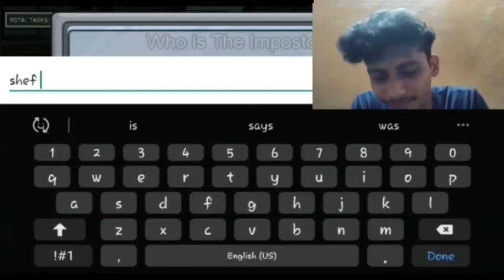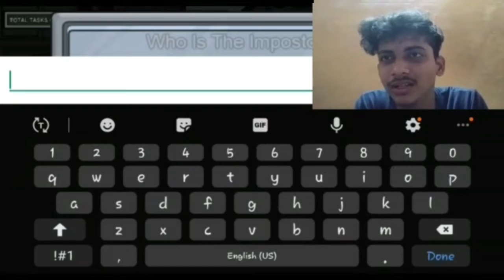DUMBEST IMPOSTER EVER 😂